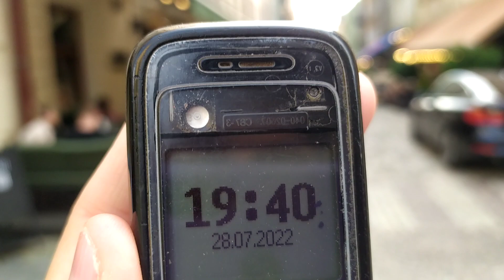Львів 2022: літо, вечір, вулиця Староєврейська від початку до кінця, ресторани, туристки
Львів 2022: літо, вечір, вулиця Староєврейська від початку до кінця, ресторани, туристки, вулчний музикант, екскурсія на електромобілі 28 липня 2022 р.